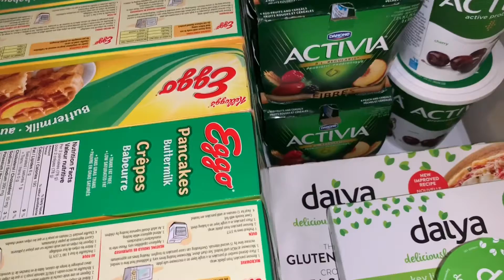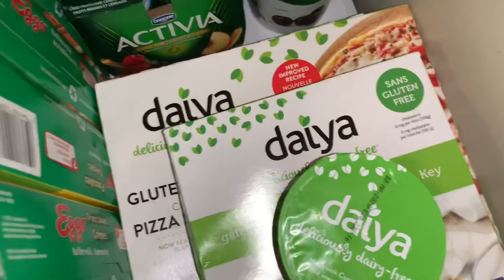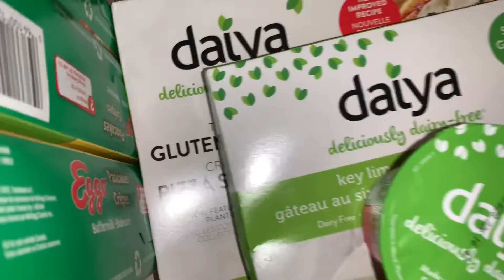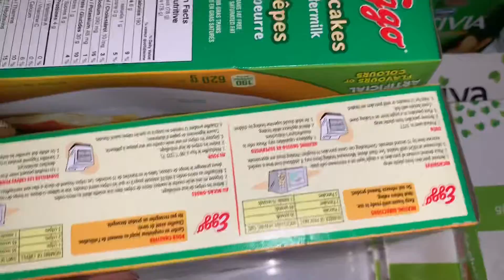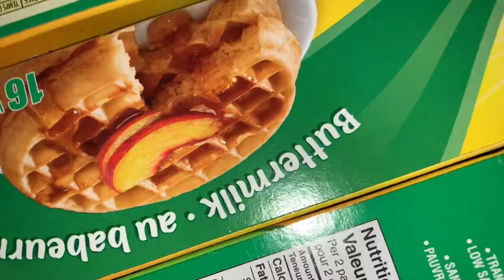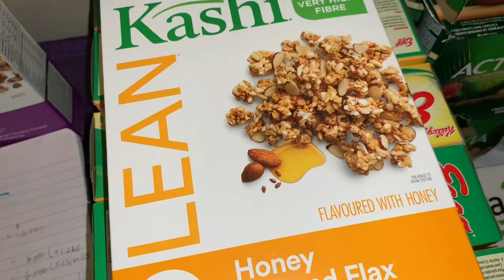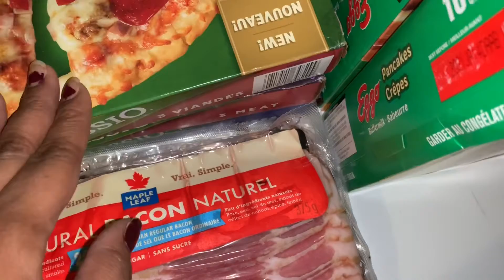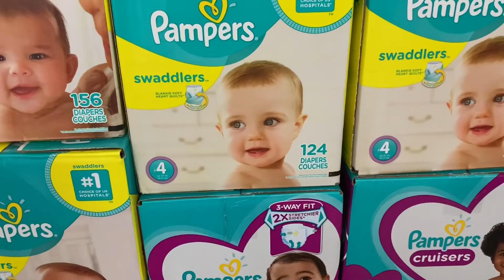PC OPTIMUM POINTS EVENT...